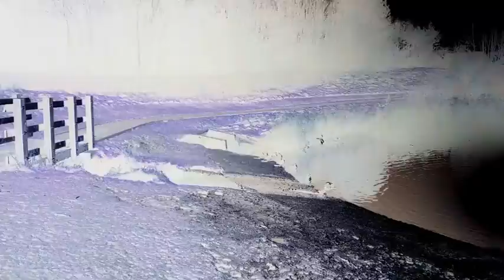Horror story: SCARY STORY SHE HAD grand finally (part 6)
In this video and view other I am telling/reading you a story I wrote myself. part 6
It's my first story I made and publish on Youtube.
Also, I publish this story on Reddit if you prefer reading it:
Special thanks to eyeofbeholder12 for done some
editing on my story for better grammar and sound.
Amy was a young woman from Norwich. Her parents died in an accident a few years back and she still hadn’t quite gotten over it. In early December, Amy decided to move to Lower Gornal, a village in
Staffordshire close to Dudley, 100 miles away from her family. She did this do this to change her life for her the better, so she could move on and finally be happy. Amy’s favorite times of year are autumn and
Winter as she really loves the cold weather. She managed to get a job as a bartender in a pub in Gornal village called The Woodman. It wasn't her dreamed job but it was only 15 minutes walk from where she lives and it paid good money, mostly around Christmas and New Year time.